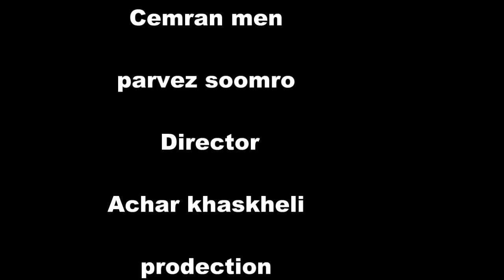Sakeena Magnhar & syster sindhi lok Geet kafee Episod 2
@ Tando Adam sindh